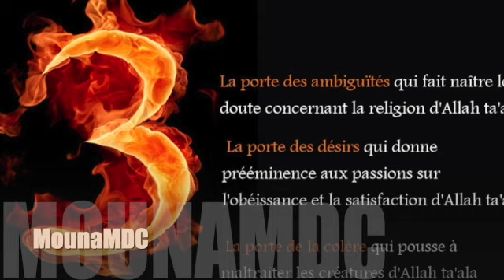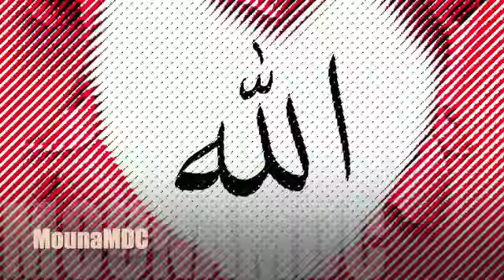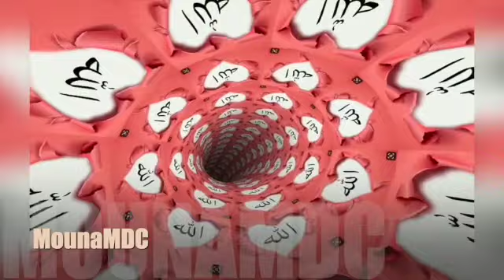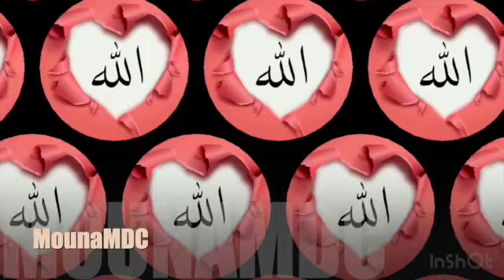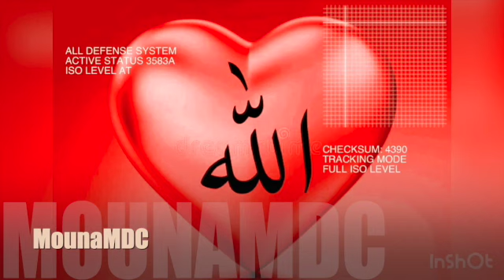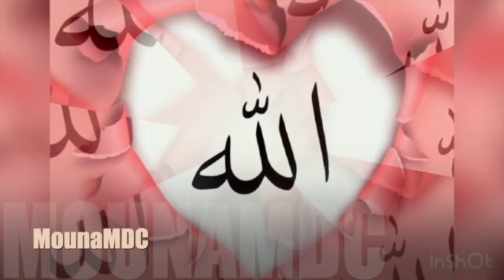Commercialiser les cheveux, la salive les ongles et les excréments des morts Incroyable Quelle honte